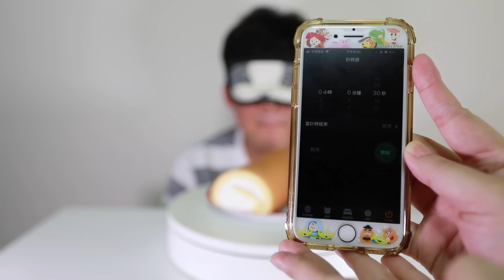【星期天】快食挑戰！30秒吃完一條生乳捲！成功？失敗？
單純吃東西已經不夠看，是時候展現我驚人的實力了！
訂閱星期天！每周日固定出片
快來追蹤我IG，偷窺我的生活(?)

老天的貼心小提醒：看完別忘了【留言】給我唷～

拍攝／配音／製作：星期天
燈光 / 音控／攝助：朵朵

本影片使用的所有素材音樂＆音效，皆已購買自Audioblocks

（洽詢配音及合作，請至FB專頁私訊連絡）

更多配音作品，請到FB粉絲專頁【星期天配音是對的】
並在左邊點選【影片】頁籤，以觀看我整理好的作品清單！

本片關鍵字：
快食挑戰 大食 吃播 大胃王 生乳捲 消夜時間 普羅旺斯